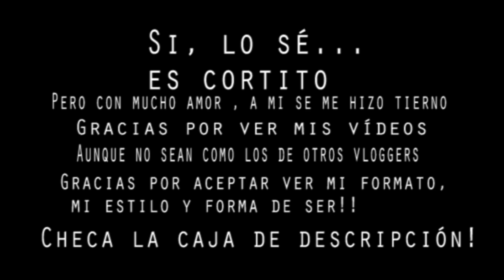reencuentro en aeropuerto